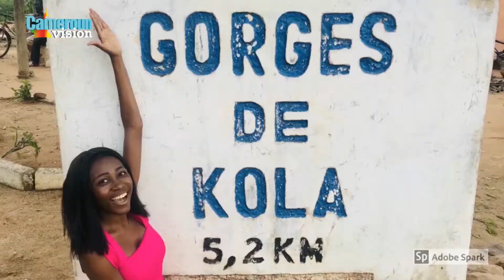SUP-DECO SUR CAMEROUN VISION Acte 4